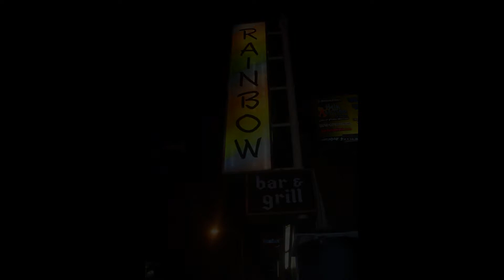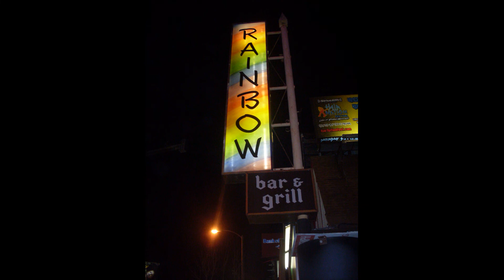(SUBTITULADO) RAINBOW BAR AND GRILL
- VERSIÓN CON SUBTÍTULOS EN ESPAÑOL -
Summary of my 3 visits to RAINBOW BAR AND GRILL during those 3 years.
Resumen de mis 3 visitas al RAINBOW BAR AND GRILL durante esos 3 años.
Friends featured on video / Amigos que aparecen en el video:
Marcello Berwart, Randy Bertie, Viviana Gulo, Danny Shipman, April Showers, Tom Weissman, Rodrigo Bugallo, Leslie Yañez.
Also obviously / Y por supuesto: Maria Fernanda Güiri